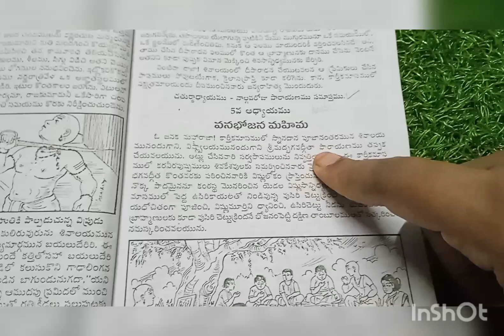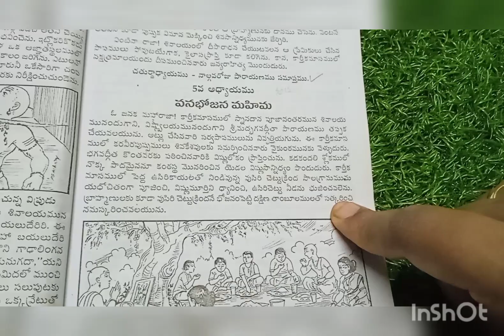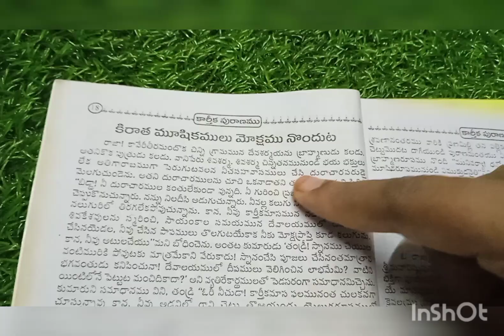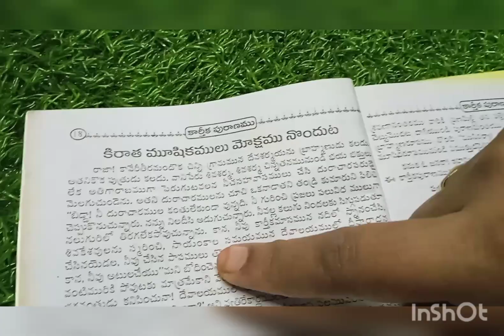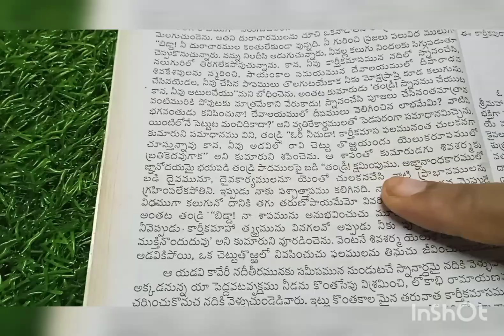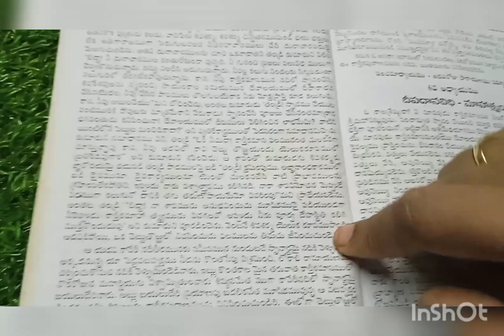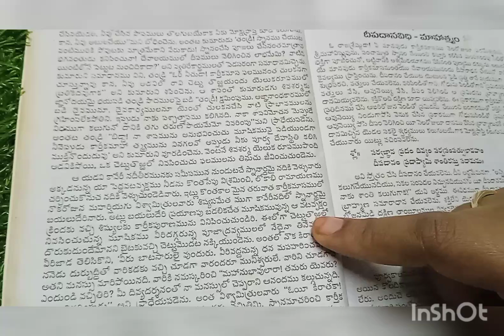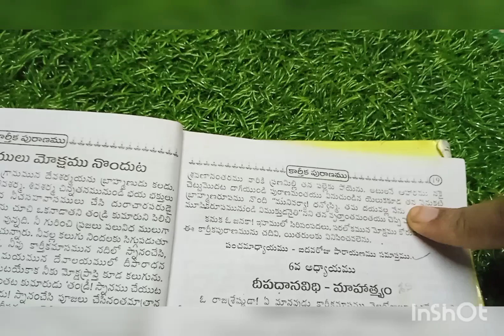కార్తీకపురాణం ఐదవ ఆద్యాయం🙏 పారాయణం వనబోజన మహిమ